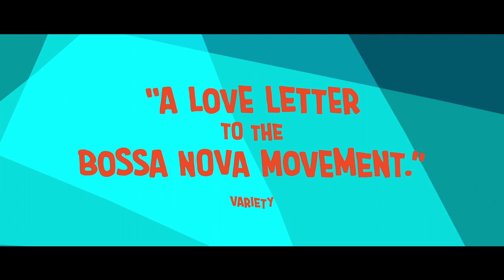TRAILER THEY SHOT THE PIANO PLAYER - SONY PICTURES